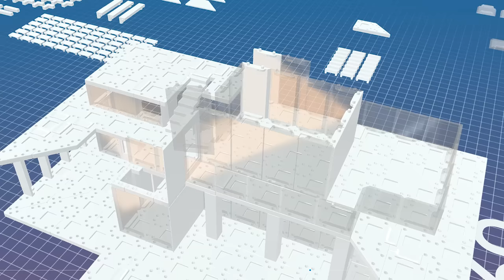Arckit 360 - Architectural model build kit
Animated video showing just one of 1000's of building designs possible to create in reality with Arckit 360.
Arckit is a freeform architectural model building kit of parts that enables users to physically explore their architectural ideas and bring designs to life.